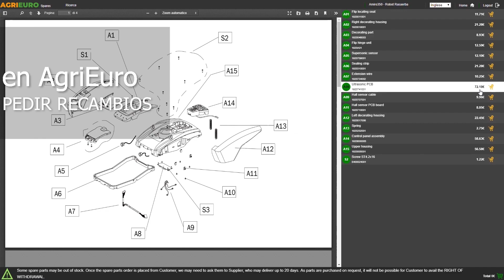Presentación: Incubadora de huevos automática River Systems ET 49 BIOMASTER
Aquí tiene un vídeo de presentación de la Incubadora de huevos automática River Systems ET 49 BIOMASTER, realizado directamente por nosotros en AgriEuro para mostrarle todas las características principales.

0:00-0:05 Introducción
0:05-0:11 360° del producto
0:11-0:19 Desembalaje
0:19-0:24 Pedir recambios
0:24-0:32 La máquina montada
0:32-0:37 360° del producto
0:37-0:45 Outro

La incubadora digital ET 49 con volteador de huevos OVOMATIC y aditivo antibacteriano Biomaster™ es una opción ideal para satisfacer tus necesidades de incubación.

Diseñada para ser una herramienta profesional, esta máquina es capaz de incubar una amplia variedad de huevos, incluyendo los de gallina, faisán, pintada, codorniz, perdiz, pavo, palmípedos, pavo real, perdiz griega, pichón, colín de Virginia, aves exóticas y rapaces. Con una capacidad de hasta 49 huevos medianos/grandes o 196 huevos pequeños, como los de codorniz, ofrece una solución versátil para criadores de diversos tamaños.

La incubadora se destaca por su facilidad de uso, al mismo tiempo que incorpora soluciones técnicas innovadoras y una alta fiabilidad. Su motor de volteo de huevos realiza automáticamente el movimiento oscilante de los alojamientos, garantizando un proceso de incubación automatizado.

La ET 49 de RIVERSYSTEMS también ha sido diseñada pensando en la facilidad de limpieza y mantenimiento. Con una bandeja para huevos extraíble y un acceso sencillo a los componentes internos, es conveniente de mantener en óptimas condiciones.

El aditivo antibacteriano Biomaster™ integrado en el cuerpo de plástico proporciona una protección antibacteriana continua a lo largo de la vida útil de la incubadora. Esto contribuye a prevenir la propagación de infecciones bacterianas, una de las principales causas de mortalidad durante la eclosión, sin afectar al rendimiento mecánico de la máquina.